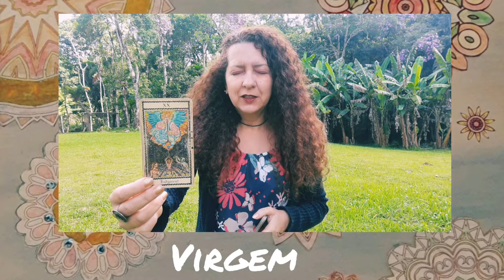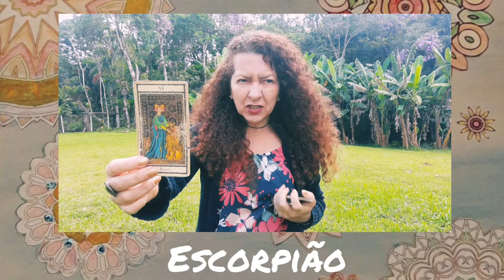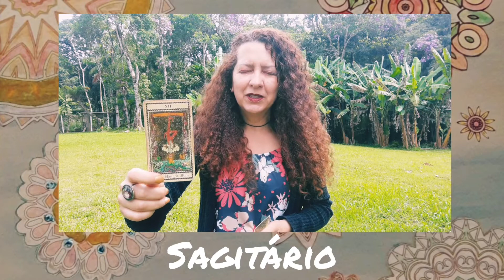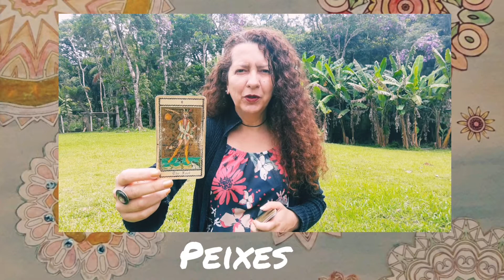DIARIAMENTE: tarot e os signos (03/01/21)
Bom dia, Pessoas Incríveis! Seguimos com as boas vibrações para o seu domingo. Aproveitem e Cuidem-se!!!🌻🌻🌻